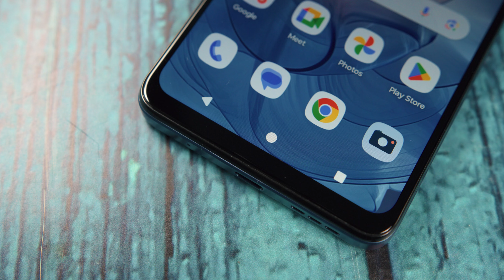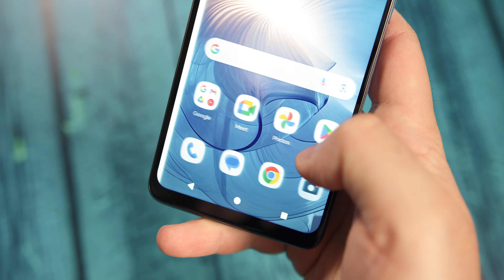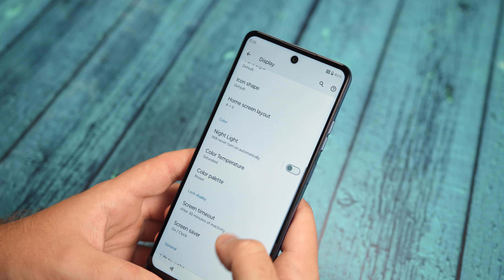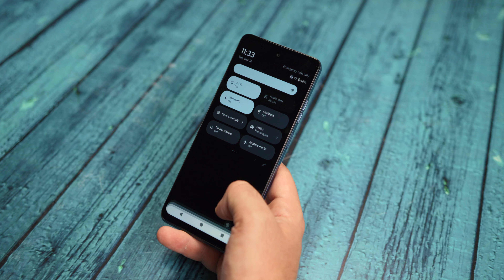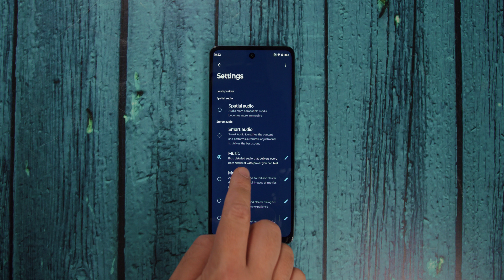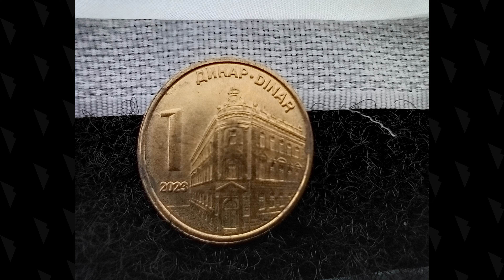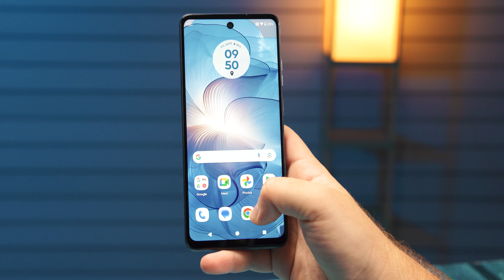Motorola G24 Power recenzija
Za 18 hiljada dinara (150e) ne možete očekivati previše od mobilnog telefona. Motorola G24 Power ne impresionira hardverom ali ima neke vrlo bitne adute za ovaj tip kupaca: 6000 mAh bateriju i punjač u pakovanju telefona.